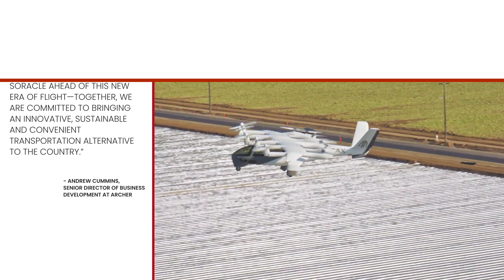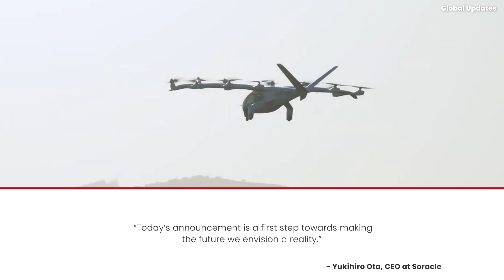Archer deal with Japan Airlines startup includes plans for 100 eVTOL purchase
A new agreement between electric vehicle takeoff and landing (eVTOL) developer Archer Aviation and a Japan Airlines startup includes plans for the purchase of up to 100 Midnight aircraft.

Archer Aviation announced on November 7, 2024, that a deal had been struck with Soracle, a newly formed joint venture between Japan Airlines and Sumitomo Corporation, to bring advanced air mobility (AAM) services to the heart of Japan.